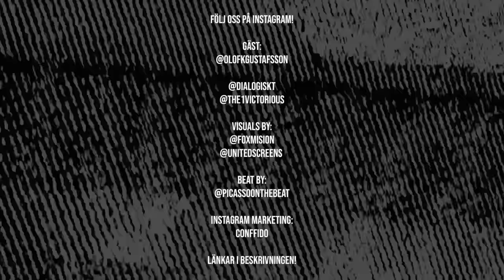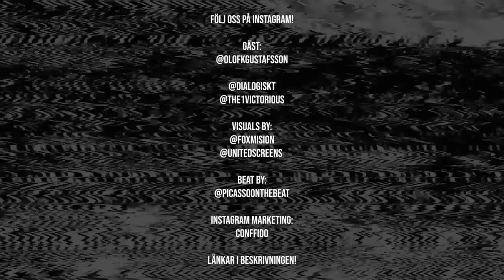DLGSKT Special, Olof K-G, ”VD för Escobars imperium, TRUE OR FALSE?”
Olof Gustafsson, 27, är killen från Ekerö som numera är vd för familjeföretaget som förvaltar den ökände knarkkungen Pablo Escobars varumärke.
Han arbetar mycket nära med Roberto Escobar som dömdes till tolv års fängelse för att ha varit Medellín-kartellens andreman.
Olof har under åren blivit granskad och ifrågasatt för trovärdigheten i sin fantastiska resa från,enligt han själv, mediokra Sverige till den globala affärsvärlden.
Är han äkta eller fake?

Instagram Marketing:
Conffido